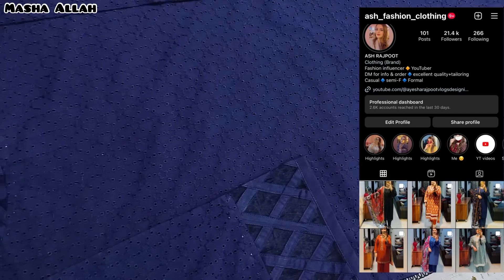Chikankari dress designs 2023 for Eid / Eid dress designs 2023 by Ayesha Rajput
My instagram id is 👇

I'm on Instagram as ash_fashion_clothing. Install the app to follow my photos and videos.